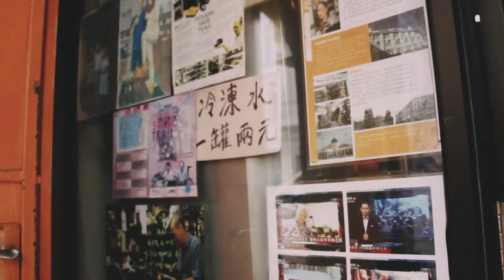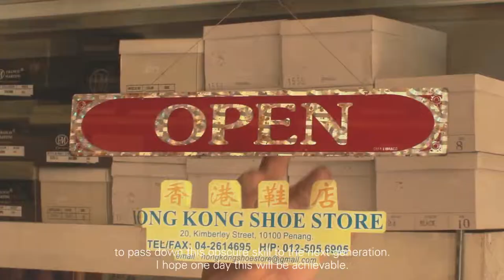Short Documentary - The Cordwainer.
In the nook and crevice of Penang island lies a humble cordwainer, Mr. Goh. This documentary follows his daily life in the business and discovers his passion for creating intricate and unique shoes. It also provides an in-depth look into the shoemaking process and how the shoemaking industry has changed over the years in Penang.